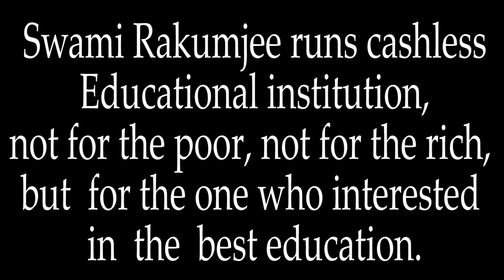Zen story :Is that so? Part - 3 by Swami Rakumjee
Swami Rakumjee 1191st on Zen story : Is that so? Part - 3